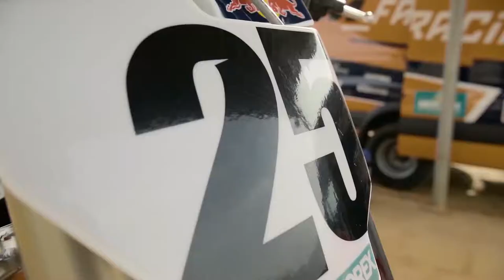Motocross 2017 HD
motocros 2017